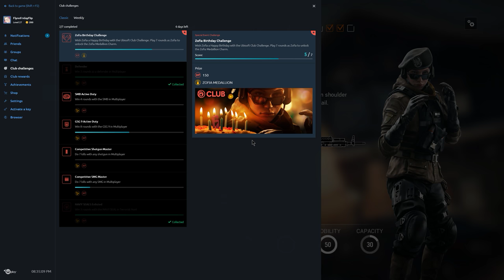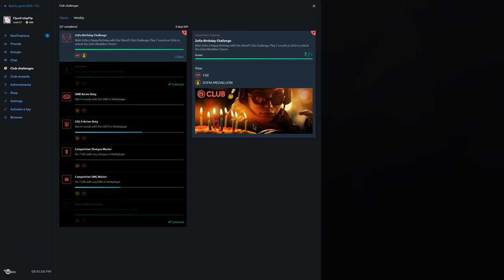Rainbow Six Siege + Part 1511 + Chalet TDM Secure Area + White Noise pcgaming crew